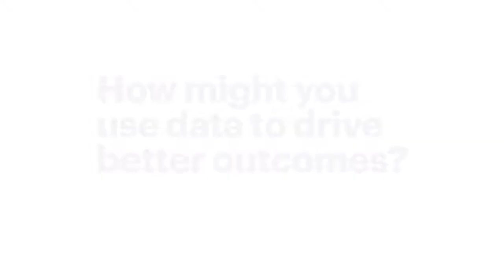Government Transformation: Unlock Data’s Value to Drive Better Outcomes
State governments have an abundance of data. Accenture's Joseph Fiorentino discusses what is in short supply: effective ways of sharing it and transforming it into insight for combating complex issues.